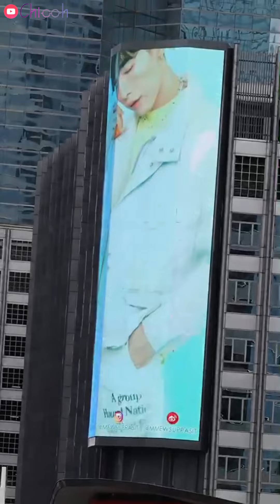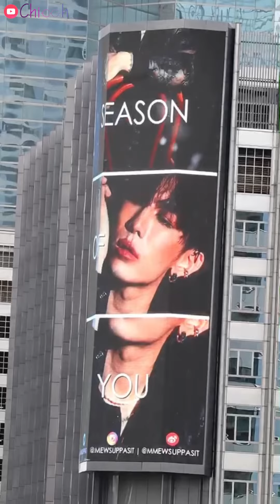Billboard Mewsuppasit บิลบอร์ด @Empire Tower Thailand